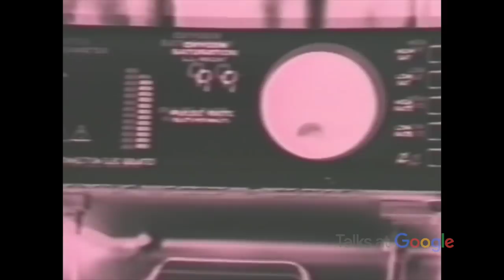Janine Shepherd | Why Walk When You Can Fly! | Talks at Google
Janine Shepherd’s story reads like the plot of a Hollywood movie. An Australian national champion skier in training for the upcoming Olympics, she was hit by a truck on a bike ride, suffering multiple life-threatening injuries. Doctors warned her parents that, even if she lived, Janine would never walk again. Struggling to rehabilitate with permanent disabilities, Janine rekindled her defiant spirit in a dramatically improbable way. Seeing a small plane fly overhead one day, she declared, “That’s it! If I can’t walk, I’ll fly!”

Janine went on to succeed not only as a commercial pilot and aerobatics flight instructor but also to attain her University degree, raise three children, and author six best-selling books. Her life is so remarkable that a feature length film has been made on it.  Today, Janine Shepherd is an internationally renowned speaker and has been recognised with her country’s highest honor, The Order of Australia.  You won’t want to miss out on this Talk -- join us to hear all about her awe-inspiring journey of overcoming the impossible.